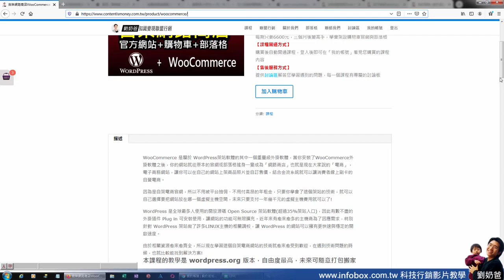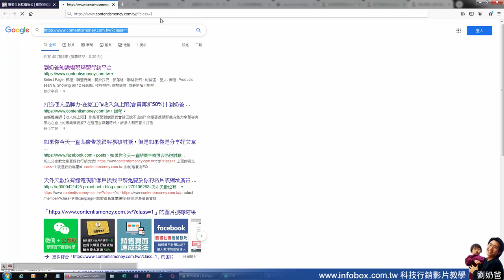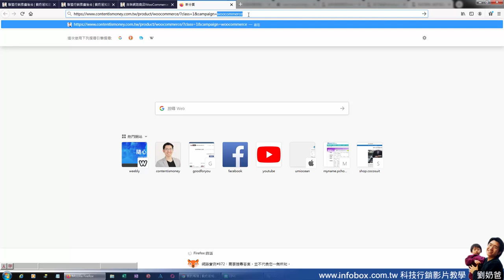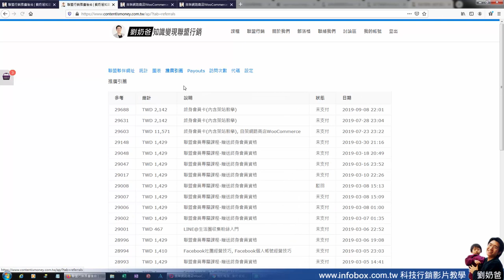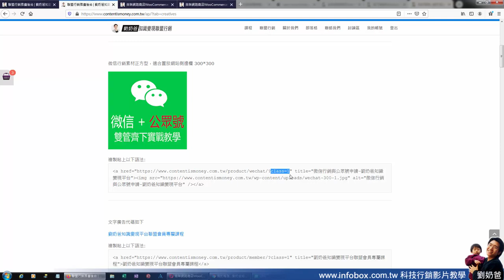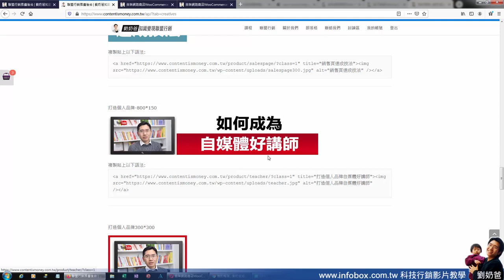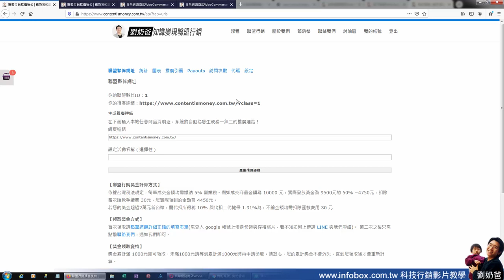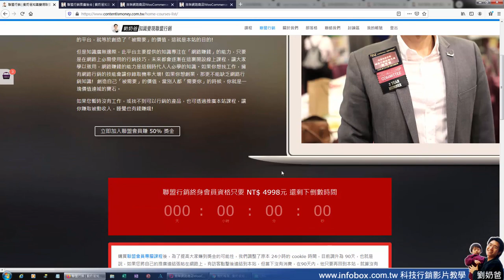如何自建聯盟行銷平台